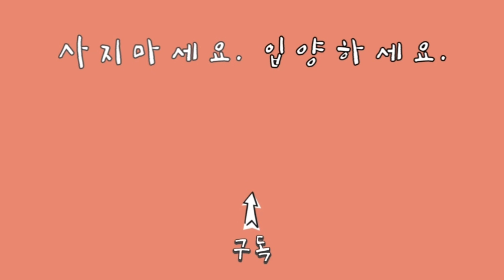개통령 강형욱 훈련사님~~~~ 밥그릇 엎는 강아지..어떡해야 하나요???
엎먹녀 쭈그리~~
이 나쁜 버릇을 우야꼬ㅠㅠㅠㅠㅠㅠㅠㅠㅠㅠㅠㅠ

(문의사항 : 카카오톡 플러스 친구 '미미네 보호소')
(후원통장 : 농협 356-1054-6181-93 안들에)

후원금, 유튜브 수익금 사용내역 확인, 봉사신청

❤️160마리 유기동물에게 온정을 손길을 건네주세요❤️